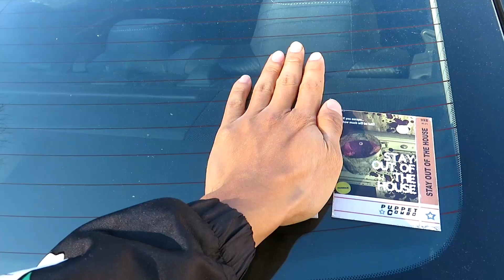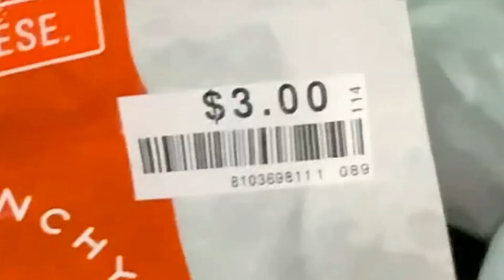PhuCat Diets [13] - BREAKING AN EGG WITH ABS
PhuCat Diets episode 13: I attempt to crack an egg with my abdominal muscles to see if it's possible and I learned how to do a backflip! Overall, the most exciting episode I've worked on.

- Walter Cummings
- Angelica Whittington
- StudioSnowspot
- Yan Shu-Chi
- Iga Andrii